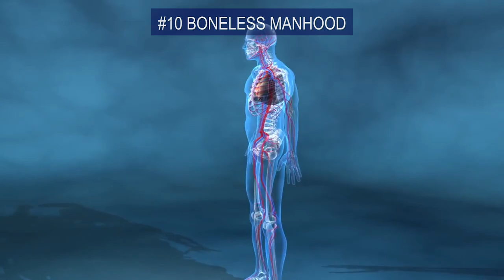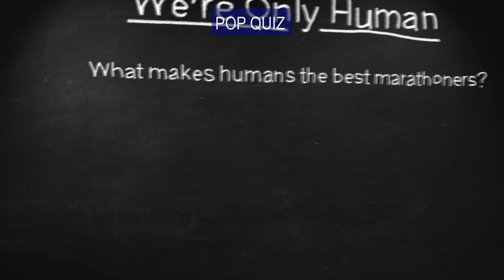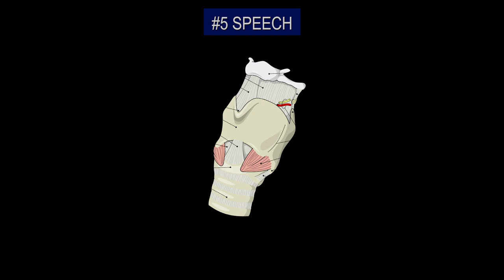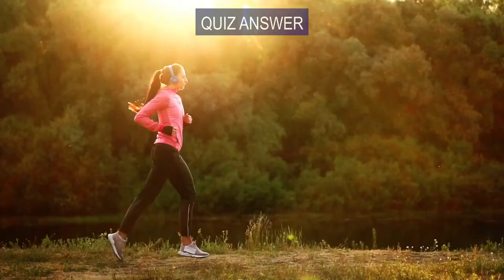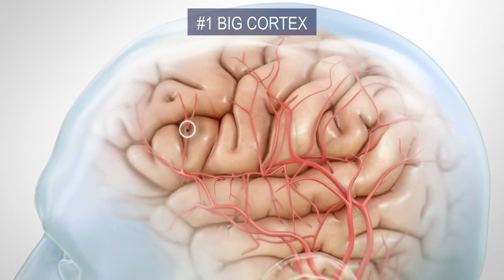Why Humans Are So STRANGE: Mankind's Most Unique Traits!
From permanent chests to our weirdest beverage. Here are Mankind's most unique traits!

Check out amazing facts about the human body:

Permanent chest
If you want to find one of the most fascinating aspects about humankind, as a species, you needn’t search further than female chest. That’s right, we’re going to look at chests…for science!
 Unlike thousands of other mammalian species, human chests form during puberty, not pregnancy, and still hang around after the nursing stage is over. Human females, although unique in many

Number 9 Boneless Member
For all other Mammals except humans, the term “roaming is literal” Unlike other mammalian species, human males don’t have a mean
Number 6 Taste for Milk
This next one is the type of thing that gets grosser and grosser the more you think about it.  Human beings are the only creatures in nature who actively seek out the milk of other animals. This is udderly ridiculous and we’re also the only members of the animal

People who are lactose intolerant can’t produce the enzyme necessary to break down the sugar, and if they have it they get super gassy.
Pop Quiz Hot Shot!
What makes humans rank as the best long-distance runners in the animal kingdom?
Number 3 Thumbs
Who has two thumbs and loves his evolutionary gifts…this guy! While we’re not the only creatures in the animal kingdom with

Number 11 Function of a Smile
Our facial features, coupled with our incredibly complex emotional & mental processes allows for a smile to suggest any number of
Number 10 Speech
Let’s talk about talking and let’s speak about speaking. The reason I’m able to make such an unnecessarily convoluted intro is thanks to the unique human voice box. The larynx sits lower in humans than in other primates and it’s believed that it descended about 350,000 years ago. We also have a bone, shaped like a horseshoe, which sits below the tongue. It’s called the hyoid bone and, oddly enough, it isn’t attached to any other bones in the body. It’s been described as the foundation of human speech and enables us to be the loquacious animals that we are.

Number 4 Throwing
Our other primate relatives might be better at hanging on branches and climbing trees but if there’s one thing that human beings excel
Number 8  Posture
How’s this for a thought-provoking segue…we’re discussed boneless members and now we’re moving on ear rekt postures. Unlike our other primate relatives, human beings have evolved to walking fully upright. That doesn’t mean that we should look down

Number 7 Vasovagal
Most canine-owning predators have no problem tearing through their with thems. So, it’s quite odd that human beings, the planet’s super tread at her, can go night night at the sight of a little mud.

Vasovagal syncope, which is absent in other animals, can occur when we see mud or in moments of extreme emotional distress. There’s a sudden drop in heart rate and mud pressure. This reduces mud flow to the brain, causing you to temporarily lose consciousness. Vasovagal syncope episodes are usually harmless and don’t really require treatment. There is, however, the risk of injury since you’re basically shutting down and falling to the ground.
Number 5 Big Cortex
If there’s one thing that the Scarecrow in the Wizard of Oz has taught us is that anything’s possible “if you only have a brain”. And,

So, why are humans among the best long-distance runner in the animal kingdom? The short and sticky answer is…sweat. While we don’t excel as sprinters, we’re incredible marathoners thanks to millions of sweat glands that enable us to cool off while running. Additionally, the muscles and tendons in our legs are really springy. In our running stride they basically act like pogo sticks allowing for the effective storing and conversion of kinetic energy.
Number 2 Skin Wrinkles When Wet
It surely happened to you at one point or another that you were in a bathtub or pool for too long and your palms, feet, toes or fingers got wrinkly. It’s like your skin fast forwards to being an elderly person’s.  Well, don’t go looking for a discount hip replacement just yet! This winkling effect is caused by water washing a type of oil, called sebum Sebum moistens, lubricates and protects human skin.

However, if you stay submerged for too long it washes off, and water pen a traits an outer layer of the skin. Why the wrinkles, then? Scientists have recently found that it’s due to a reaction of the nervous system. Much like a treaded car tire, wrinkly skin on the feet and hands increases grip.
It’s theorized that it’s a trait evolved by our ancestors to facilitate food gathering in moist environments.